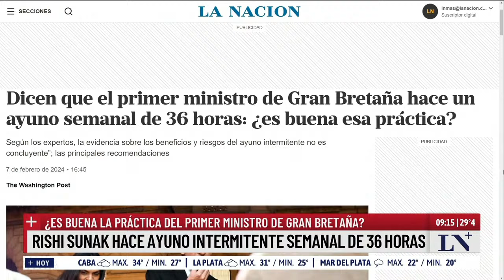Riesgos y beneficios del ayuno intermitente